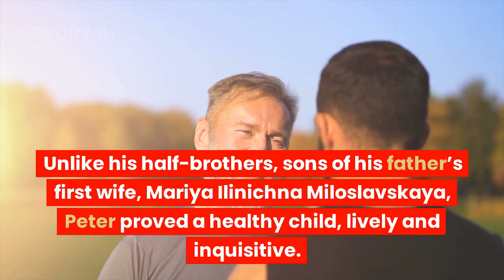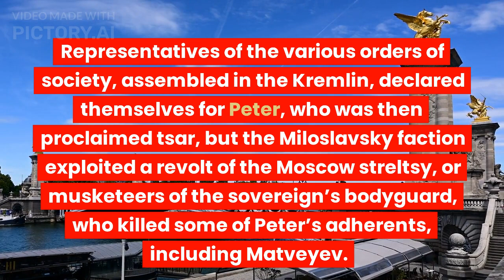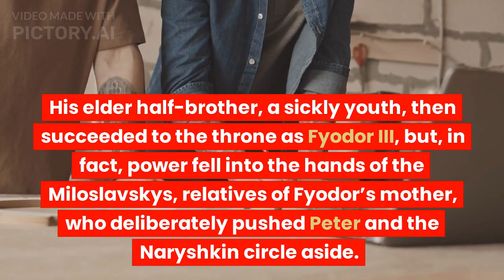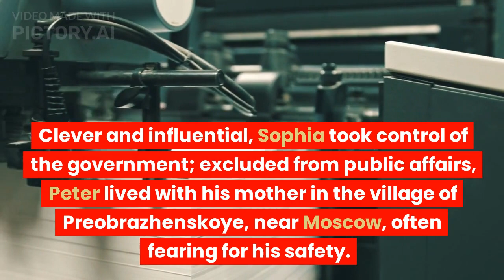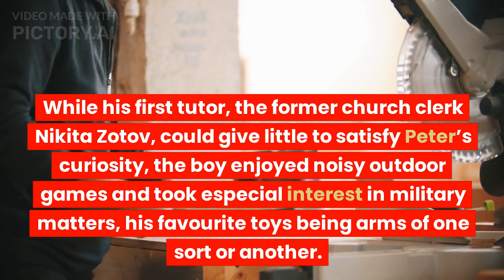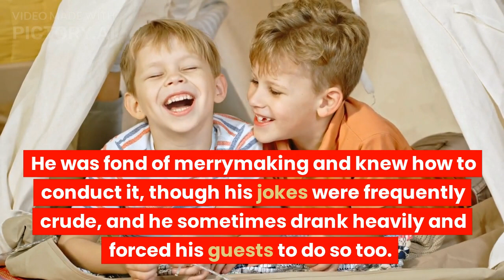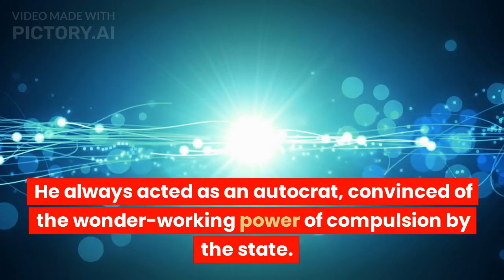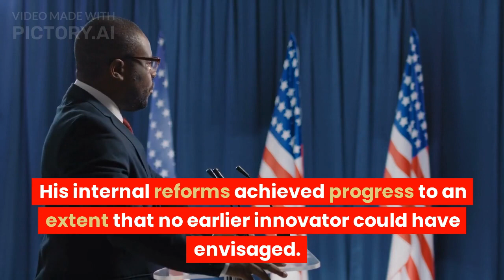peter i russia | king of russia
Uncovering the Incredible Secrets of World History!
Uncovering the Secrets of World History: What You NEED to Know!
Uncovering the Shocking Truth about the World's Long-Hidden History!
Uncovering Secrets of the Past - A Journey Through World History!
Uncovering the Hidden Secrets of World History!
Top 10
cá betta,betta fish,cá betta đẹp
king of world channel
king of world 99
king of world status
king of world song
king of world movie in hindi dubbed
king of world 9690
king of world ka matlab
king kong full movie
queen of war
queen full movie 2014 hindi bollywood
queen malayalam full movie
ashoka the great
ashoka the great movie
ashoka the great story
world top 10 kings in history